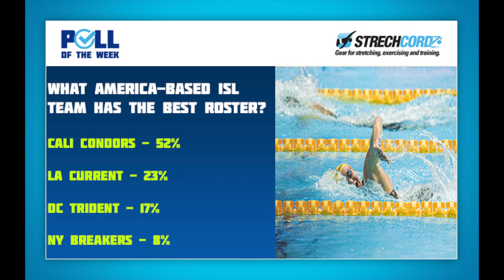Swim Poll of the Week: Which US-Based ISL Team Has the Best Roster?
Which US-based ISL team has the best roster? The Cali Condors, New York Breakers, LA Current and the DC Trident will be making their debut this fall in the inaugural season of the International Swimming League.